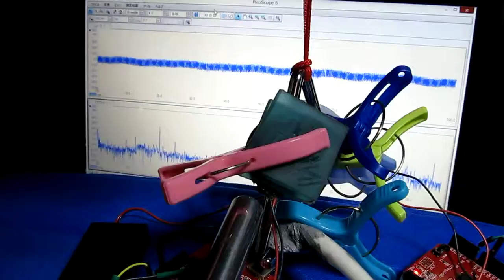表面を伝搬する超音波（部品検査の基礎実験 ultrasonic-labo）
弾性体の表面を伝搬する超音波に関しての